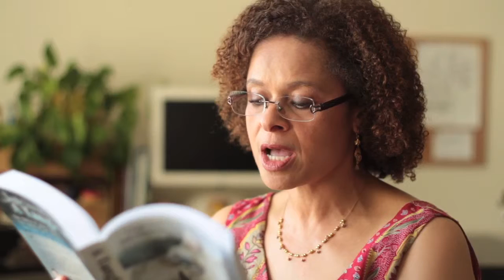A TANGLE OF FATES Chapter 11 read by Leslie Ann Moore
A TANGLE OF FATES a novel by Leslie Ann Moore